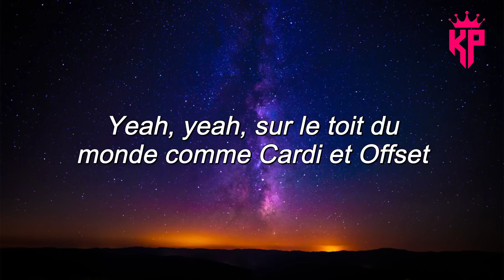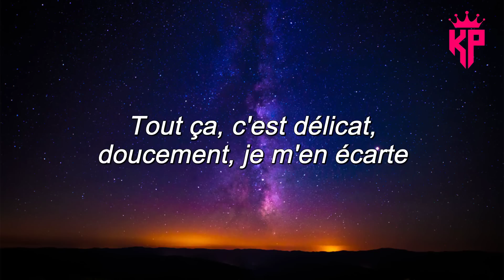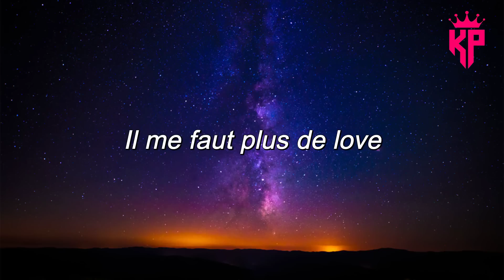Soolking - Love ( Paroles/Lyrics ) 🎶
Merci beaucoup ! ❤️❤️❤️